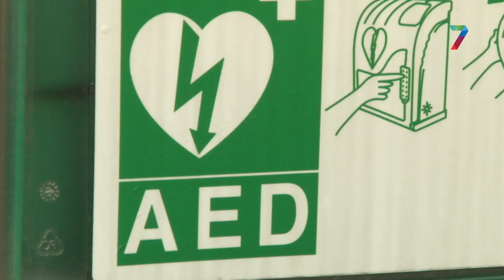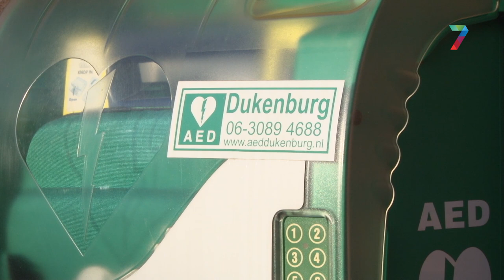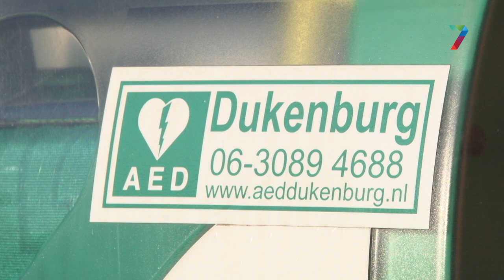35 gemeentelijke AED's hangen nu buiten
De 35 AED’s van de gemeente Nijmegen zijn allemaal van binnen naar buiten geplaatst. Het initiatief kwam van de stichting ‘Hartslag Nijmegen.’ Het doel van de stichting is om overal in Nijmegen op zes minuten loopafstand een AED te hebben hangen. Het buiten hangen van de apparaten heeft volgens Hartslag Nijmegen als voordeel dat ze ook buiten de openingstijden van de gebouwen gebruikt kunnen worden.